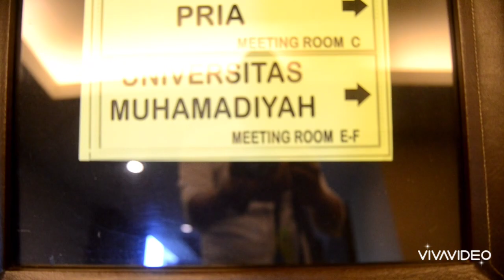BAITUL ARQAM. Pimpina dan dosen Fakultas Agama Islam - UMJ